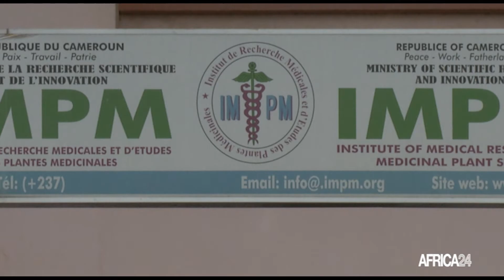Cameroun/lutte contre l'hypertension : un brevet d’invention sur le traitement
Société, L’hypertension artérielle pulmonaire (HTAP), une maladie cardio-pulmonaire non transmissible grave qui provoque une insuffisance cardiaque, exige une hospitalisation, une médication à vie et raccourcit l’espérance de vie pourrait bientôt avoir un traitement... La solution thérapeutique made in africa du chercheur camerounais, Emmanuel Eroumé A Egom a fait l'objet d'un brevet d’invention de l’Office des brevets et des marques des États-Unis et de l’Office européen des brevets.